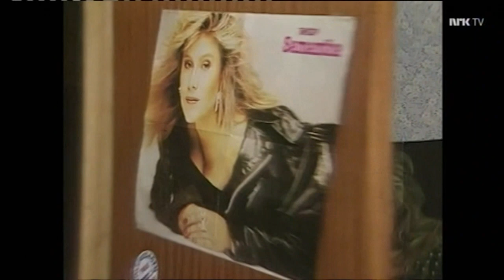Samantha Fox : Interview - Lindmo - 1.4.'22 (Norwegian TV).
Samantha talking about her new film role in Norwegian movie. Plus getting married.